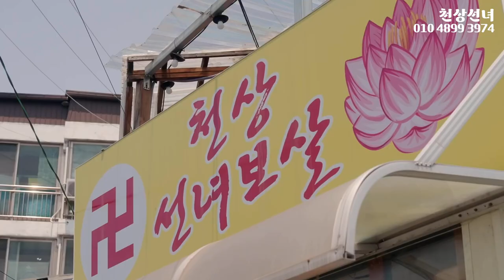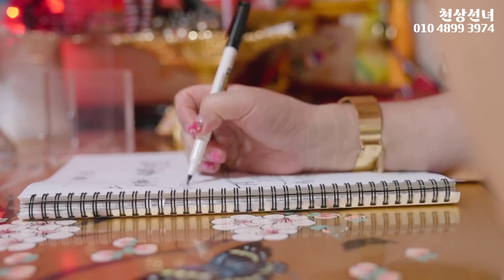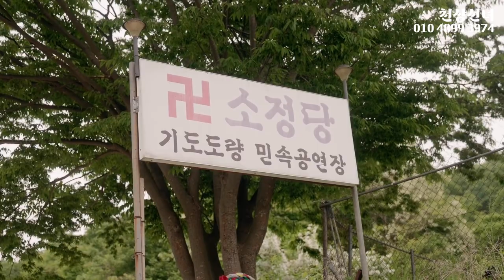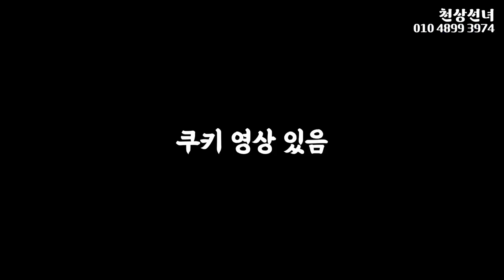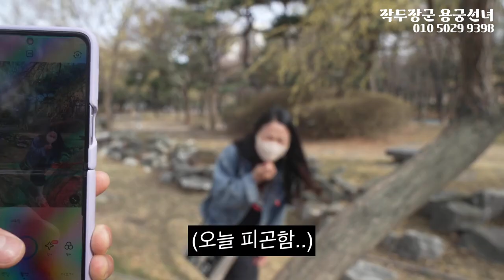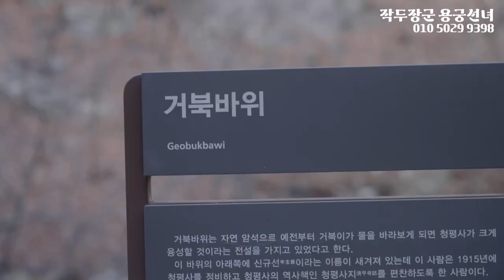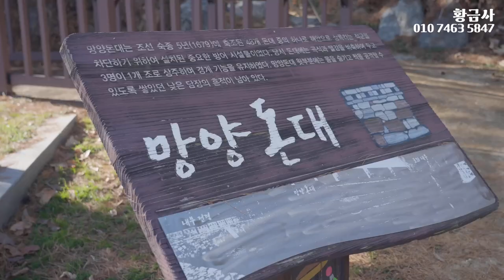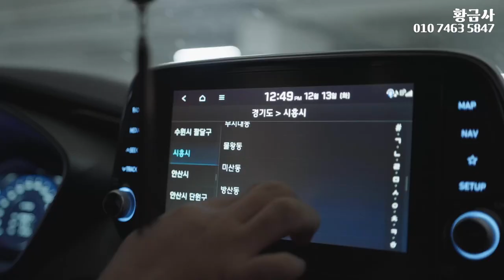무당의 삶 '때로는 포기하고 싶고 때로는 도망치고 싶은...' [오늘도 무당 사는 이야기] Special EP 6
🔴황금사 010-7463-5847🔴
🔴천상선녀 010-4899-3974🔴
🔴작두장군 용궁선녀 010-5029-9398🔴

무당의 삶은 '결코 쉽지 않는 삶 입니다. 누구나 할 수 있고 누구나 될 수 있는 그런 삶이 아니기에 이 영상을 보시고 많은 공감을 해주셨으면 좋겠습니다.'

됩니다.